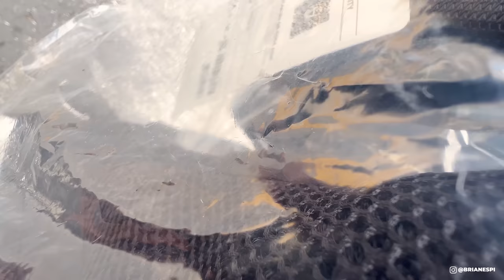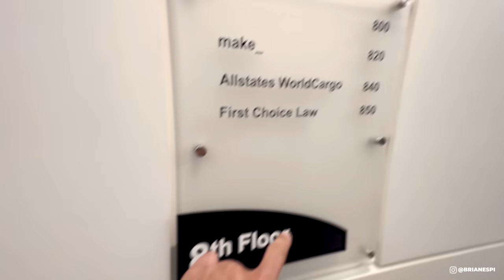MOTOVLOG DE DUCATI DIAVEL * FUI BUSCAR O DOCUMENTO SECRETO *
Espero que aproveitem esse vídeo da da saída em Orlando nos Estados Unidos  de Ducati Diavel Carbon. Nesse video também fui encontrar a esposa para nos almoçarmos e também fui na loja da Dainese e AGV de Orlando. Muito obrigado pela forca e audiência.

Grande abraco,

Brian Espi